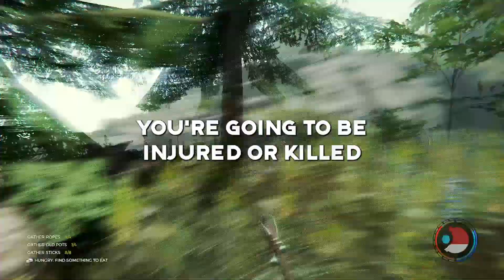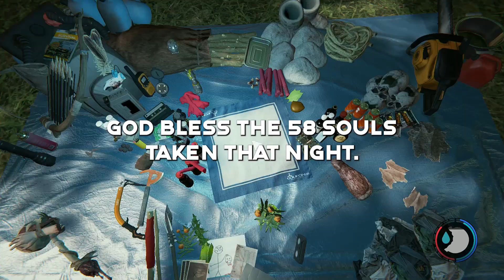What's a TIP that can SAVE someone's life?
People from different backgrounds and experiences share their tips for potentially life-saving knowledge that everyone should know. From survival techniques to basic guidelines that can potentially save your life, you'll hear a range of practical and useful tips that could help you in a time of need.